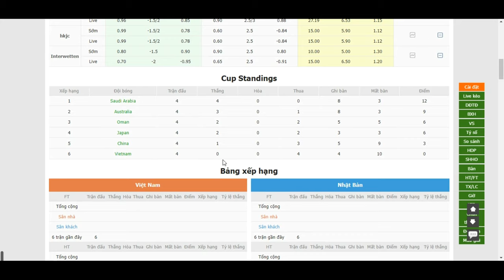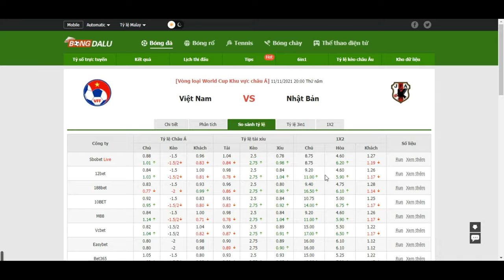Việt Nam Vs Nhật Bản, 19h00 Ngày 11/11- Bongdalu.com-truc tiep bong da hom nay